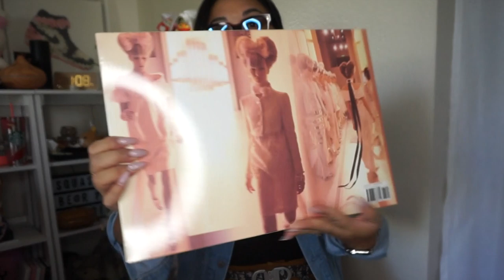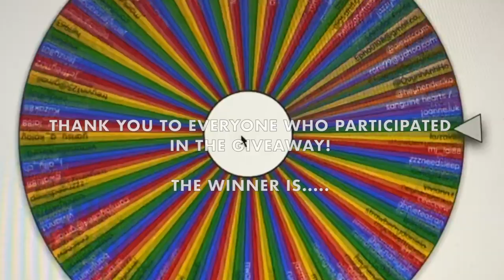UNBOXING MY XMAS 2019 GIFTS! HOME, BEAUTY & MORE! LAST VLOGMAS BITS!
● NOTES ● PLEASE READ ME FIRST! ●

15% code:  RICHELLE15
25% code: RICHELLE25

♡ HAPPY HOLIDAYS, YT FAM!
Can you believe 2019 is almost over? We are starting a whole new decade very soon. After Christmas Day I had a mild food poisoning (I say mild because I lasted under two days and it wasn’t as severe as other ones I’ve had before). However the nausea was real and I literally was in bed for most of it (until I had tor fly to Maui to upkeep my flyer status).

I am now back with an unboxing / reveal of XMAS gifts. Of course I got cash and gift cards that I did not mention.

Again, this isn’t a video where I am “bragging” about what I have bought/what I have. I just love these types of videos myself so I wanted to contribute to that world!

♡ richelle

 ✧ instagram @rich.elle + @theELLESTcom
 ✧ IG for my closet sales: @ellestcollective
 ✧ IG for my pup-bae: @MILLIEKOGItheCORGI

INFO ON ITEMS REVEALED:

✧ Lagerfeld: The Chanel Shows Book
✧ Instant Pot Duo Nova 3

♡ if items are gifted and/or sponsored it will be notated within the video and I will share my honest thoughts about the product(s). Items that are not gifted or sponsored was purchased with my own funds. Some pictures featured in the video was found via Google and are not my images.

♡ richelle